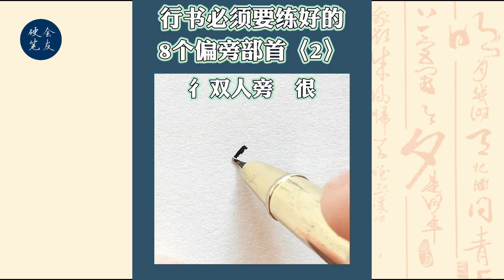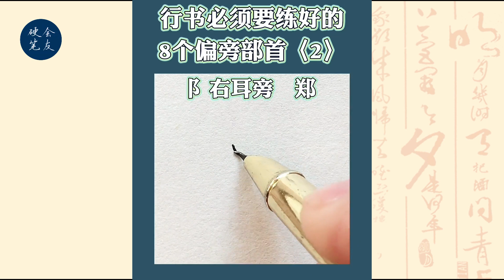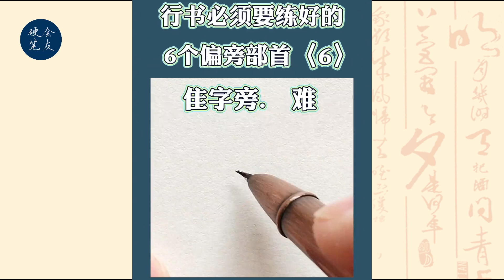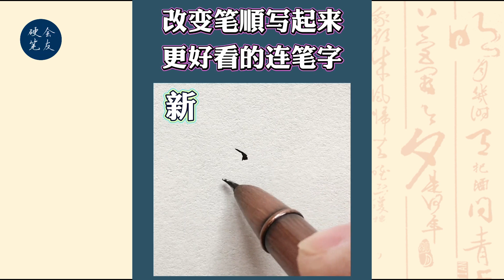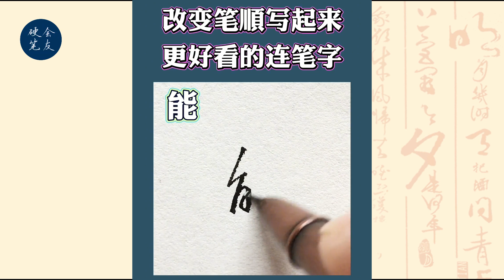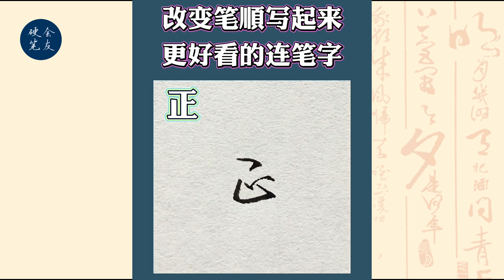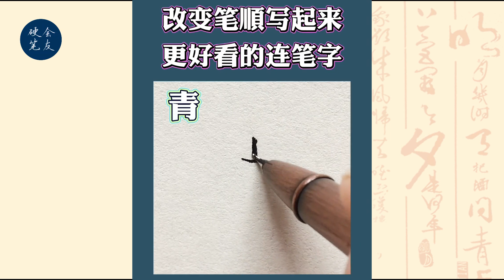【行书赏析EP15】行书必练的8个偏旁 | 书写技巧 | 硬笔行书 | 书法教程 | 行书书写 | 硬笔书法 | 书法技巧 | 行书练习 | 行书教程 | 学习专注力 | 舒压放松 | 放松音乐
欢迎来到“会友硬笔练字”！这是一个专注于硬笔书法练习的社群，致力于分享每日练字的过程和技巧。在这里，我们不仅仅是书法爱好者，更是一个互相学习、进步的大家庭。